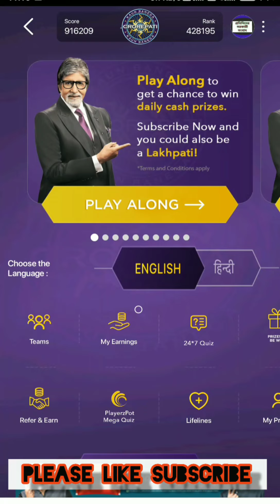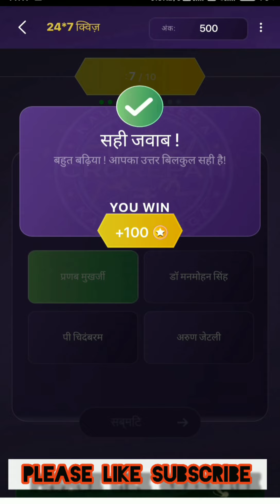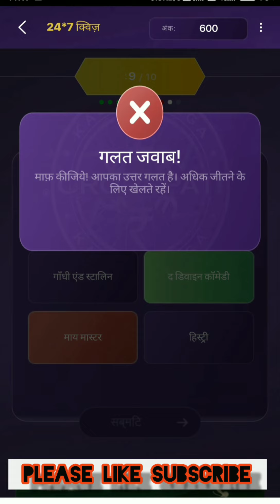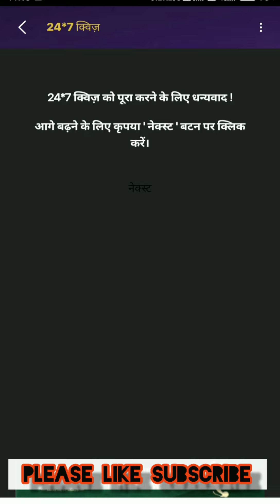14 December 2021 | Daily Offline Quiz Answers | Koun Banega Crorepati | Play Along | Hindi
14 December 2021 | Daily Offline Quiz Answers | Koun Banega Crorepati | Play Along English /Hindi

Your Queries-
khc play along offline quiz answer KBC play along kaise khele
Rajat Classes
KBC play along
KBC live answer today khc offline quiz answer
KBC daily lic quiz answer today
KBC 13
kbc live
kbc 2021
kbc 13
kbc sony tv
viral youtuber
kishore technical
kbc
FFF
kbc news
kbc live by saurabh mishra
kbc team
kbc live 2021 fff
Kbc community
Kbc preparation
Kbc ivr
Kbc audition
Kbc 13
Kbc play along
Kbc registration
Kbc 2021
Kbc video
Kaun banega crorepati
KBC hotseat
Kbc taiyyari
Marathi kbc
Kon banega crorepati offline quiz
Kon honar crorepati play along
kbc 13 kbc me kaise jaye
how to register kbc play along
kbc 2021 kab aayeg
rajat claases
kbc 2021 registration kab honge
kbc book
kbc kab aayega
kbc kab start hoga
kbc 2021 ka registration kab hoga
kbc registration
kbc mastro
kbc offline quiz 14 December kbc offline quiz today
kbc live
kbc
kbc 2021
kbc play along answers live today kbc
14 December 2021
kbc season 13
kbc hindi
viral youtuber
kbc ans
kbc answer live
kbc live kishore technical
kaun banega crorepati
kbc answer
sony liv
14 December KBC Offline Quiz Answer tricky knowledge guru
kbc official channel
KBC today offline Quiz Answer
kaun banega crorepati Quiz Answer
03 December khc Offline quiz answer
kaun honar crorepati
kbc live
kbc amitabh bachchan
KBC OFFLINE QUIZ ANSWERS 14 December 2021
KBC offline quiz answers KBC quiz today
kbc 2020
kbc 2019
general knowledge
today news
how to
narendra modi
kbc play along questions
kbc live today kbc yeaterday episode
kbc play along 2020
KBC Start 14 December
kbc questions
kbc practice set
how to play khc play along
कोण होईल मराठी करोडपती
Kon Hoil Marathi Crorepati
KBC
Sony Marathi
Sony Liv
How to Register in Kon Honar Crorepati
KBC Marathi
KBC13
KHC
Play Along
कोण होणार करोडपती प्ले अलाँग
How to Register in KHC Play Along
KHC Offline Quiz
Kon Honaar Karodpati
sony pictureducation
sony india
sony television